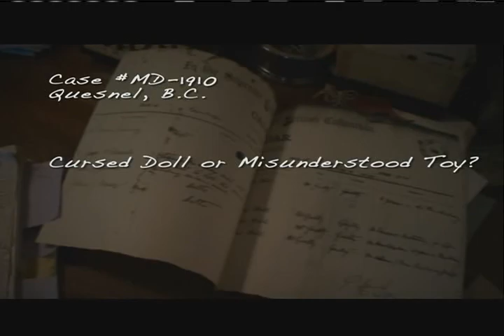Exhibit Eh! Mandy Doll Segment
Frank and Todd visit the Quesnel museum to investigate a bizarre doll...check more clips